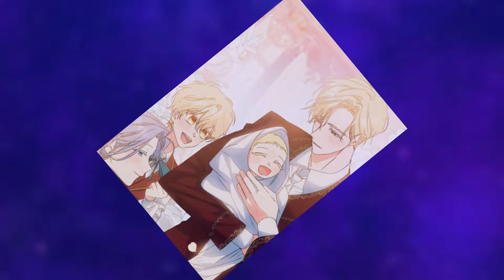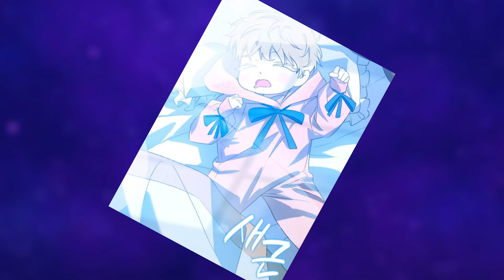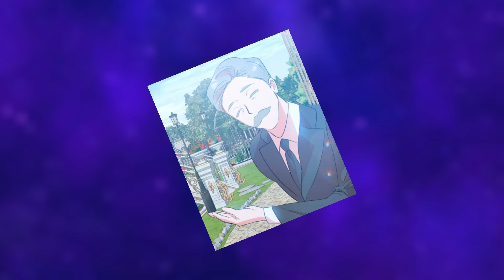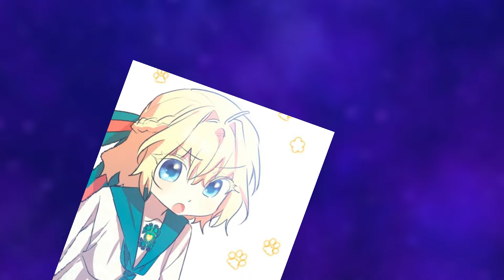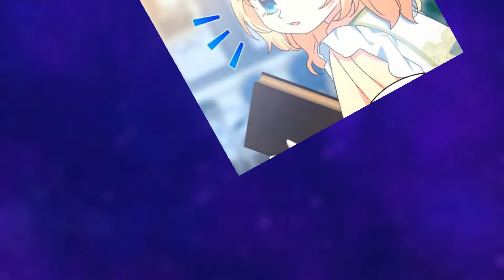She's The Last Princess Who Can Understand Spirits / Manhwa recap